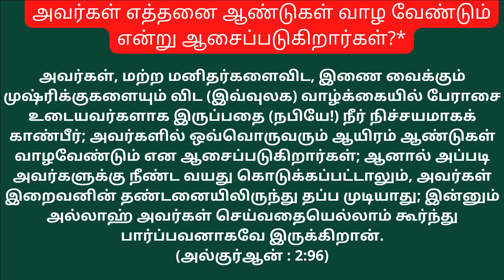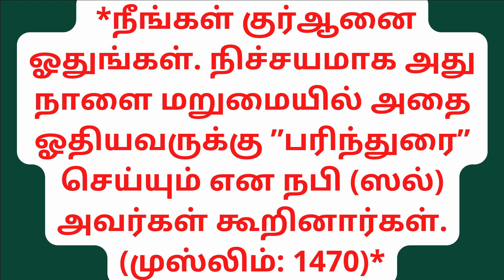சூரா அல் பக்ரா கேள்வி பதில் விளக்கத்துடன்/PART10/SURA AL BAQRA QUESTION ANSWER EXPLANATION 91 TO 100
சூரா அல் பக்ரா கேள்வி பதில் விளக்கத்துடன் / PART 9/SURA AL BAQRA QUESTION ANSWER EXPLANATION 91 TO 100